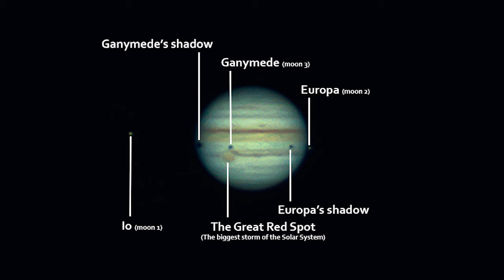Double eclipse on Jupiter - 10min Timelapse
Setup :
SW Newton 200/800 f/4, HEQ5 Pro Goto, Barlow 3x, ASI 120MM Mini
17 images, each image is a stack of 150 frames out of 2000

29/08/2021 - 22h50 to 23h00 UTC